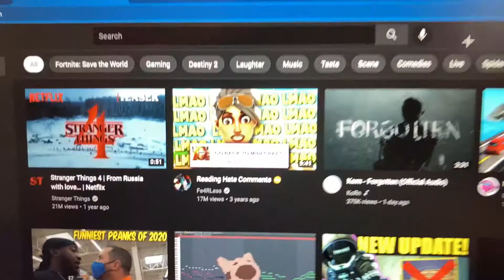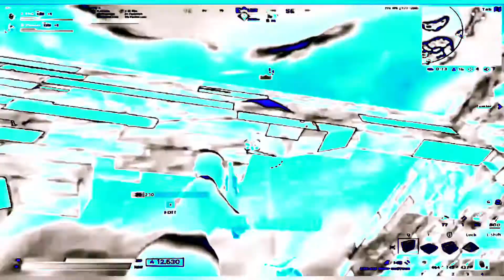Linklol-fortnite montage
All the clips are by linklol I only edited it.